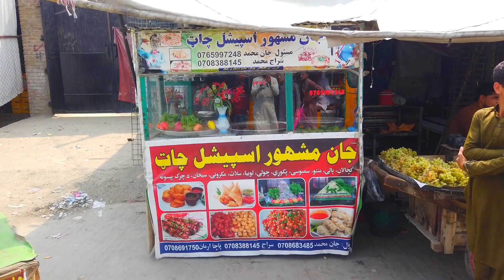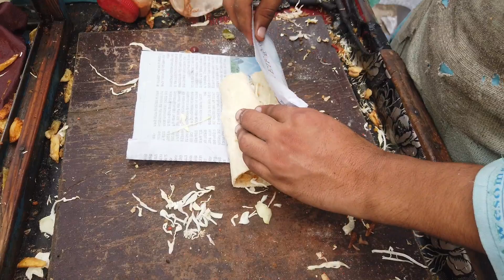Afghanistan Street food | Jalalabad city street food | Jalalabad Afghanistan 2019 full HD video